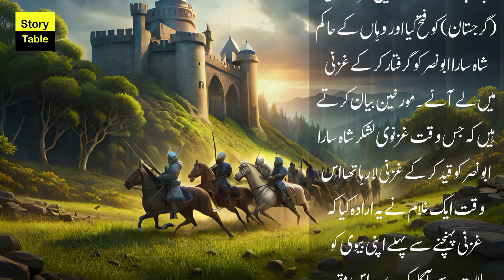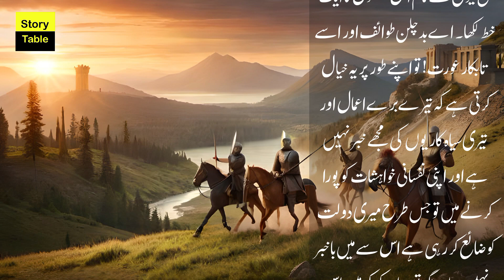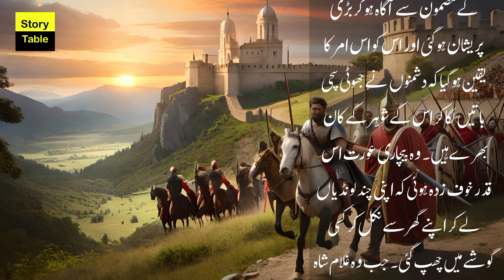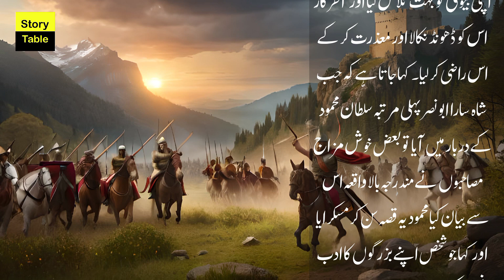Mehmood Ghaznavi and Slave story, History of Hindustan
The story of a slave of Mahmud Ghaznavi When Salar "Altun Tash and Arslan Jazeb" conquered Gharjasthan (Georgia) in 403 AH and captured its ruler Shah Sara Abu Nasr and brought him to Ghazni. Historians state that when the Ghaznavid army captured Shah Sara Abu Nasr At that time, a slave decided to inform his wife of the situation before reaching Ghazni. For this purpose, this slave requested Shah Abu Nasr to write a letter. Shah Sara wrote a letter. Although he refused a lot, but he was forced by the extreme insistence of this slave. He took the pen and wrote a letter of this article to his wife on behalf of this stubborn slave.

History of Islam Hindustan